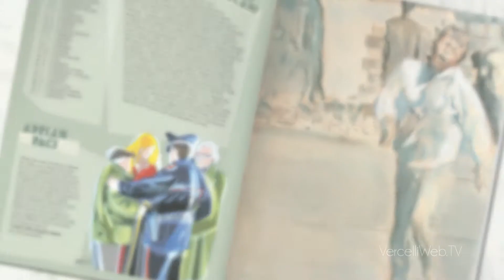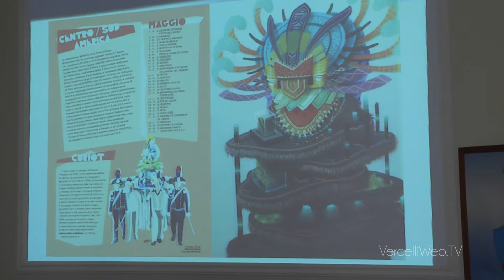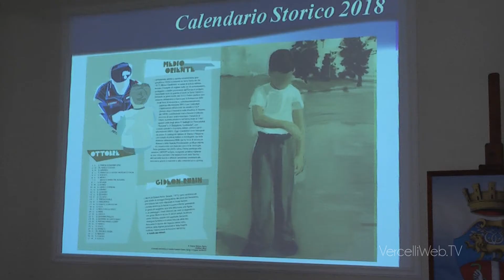20171107 Rochey Calendario CC 2018